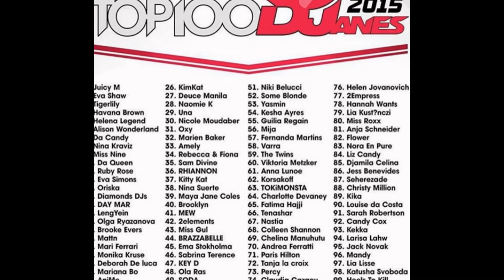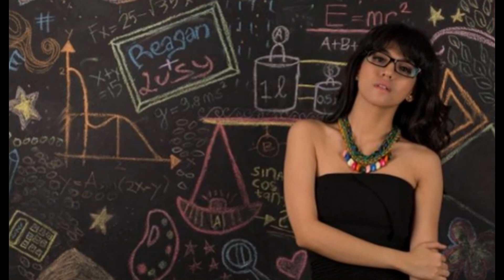Putri Una Ungguli Paris Hilton, Masuk Jajaran DJ Wanita Terbaik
Kabar membanggakan datang dari DJ kenamaan tanah air yaitu DJ Una. Pemilik nama asli Putri Una Astari ini baru saja dinobatkan sebagai salah satu DJ perempuan terbaik di dunia. Nama DJ Una sendiri masuk dalam jajaran 100 DJ perempuan paling top di dunia versi djanemag.com. Situs tersebut merupakan sebuah website yang membahas tentang perkembangan musik elektronik, khususnya tentang DJ Wanita. Dalam situs yang berbasis di Inggris tersebut, nama DJ Una masuk dalam peringkat ke-29 dalam 100 orang DJ Wanita ternaik. Dirinya berada di atas nama-nama tenar lainnya yang juga berprofesi sebagai DJ.